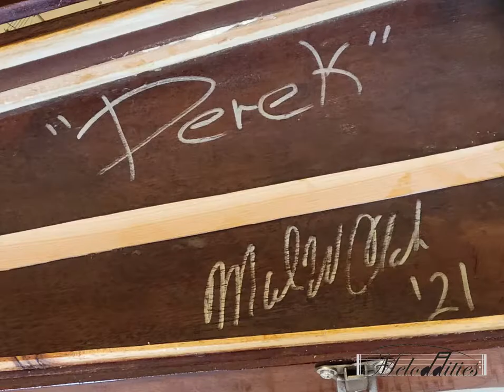Derek: Mountain Dulcimer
Derek is made from a homemade antique violin case. Antique door plates for sound holes.